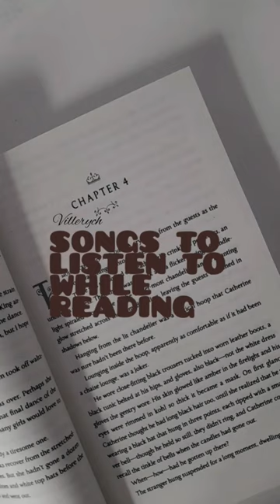SONGS TO LISTEN TO WHILE READING